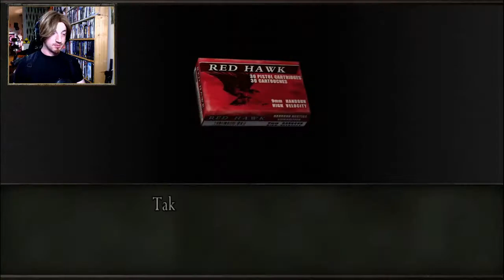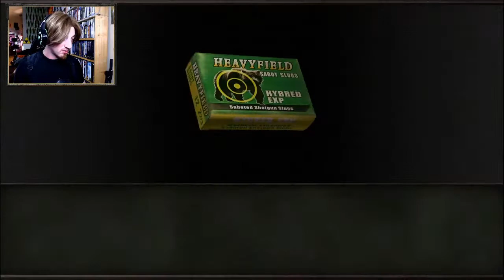The Man in the Closet Resident Evil 4 Episode 2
We met a new friend. In the typical Leon way...

Logo by Madam Geek!

Check her out by clicking these!

AZ Link Theme song:Ready Set Chill By Harris Heller